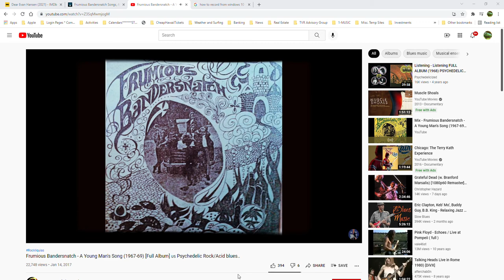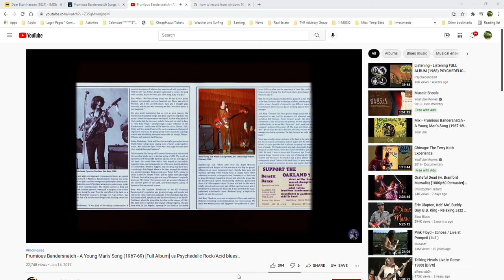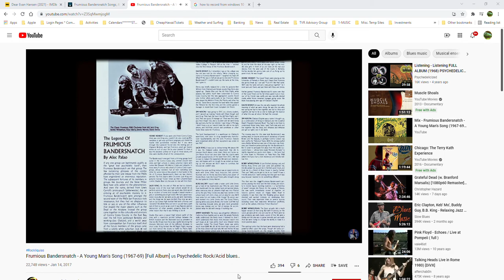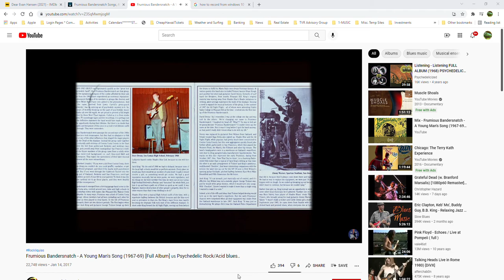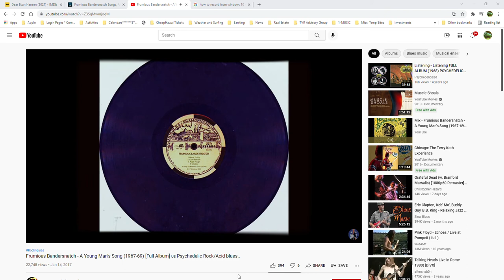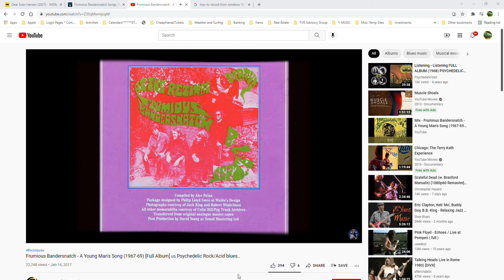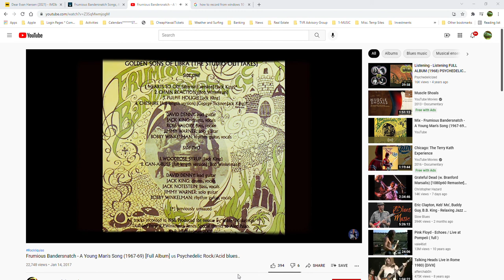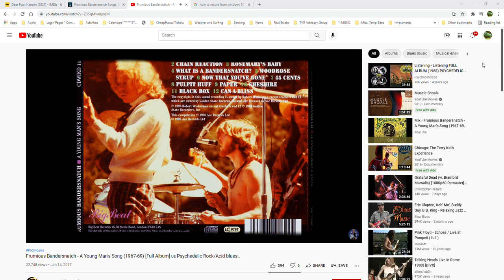Frumious Bandersnatch A Young Man's Song 1967 69 Full Album 🇺🇸 Psychedelic Rock Acid blues Y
Not every worthwhile San Francisco psychedelic group of the late '60s got to record often, or at all. Frumious Bandersnatch were one of the most prominent examples, their output limited to a meager (if good) three-song EP that barely anyone outside of the area heard. The band's stinging guitars were very reminiscent of those employed by Jefferson Airplane's Jorma Kaukonen, Quicksilver Messenger Service, and the Moby Grape; their harmonies, too, were quite close in style to the Airplane and Grape, with vibrating lead vocals in the mold of Marty Balin or the Grape's Bob Mosley.

The band were actually formed across the bay from San Francisco in Contra Costa County, and changed personnel several times in their brief lifespan (1967-69). Interest from several record companies came to naught, and the band's only release was a three-song EP on their own label, pressed in a quantity of 1000 and distributed locally. Built around the excellent acid-rocker "Hearts to Cry," it offered strong evidence of their talents, but no other releases were forthcoming before their breakup. No less than four Frumious alumni, however, would play in Steve Miller's band during the 1970s (Bobby Winkelman, Jack King, Russ Valory, and David Denny); Valory and another Frumious veteran, George Tickner, were founding members of Journey, who were managed by the roadie for Frumious Bandersnatch, Herbie Herbert. A good deal of Frumious recordings were unearthed from the vaults for reissue in the 1990s on the British Big Beat label.